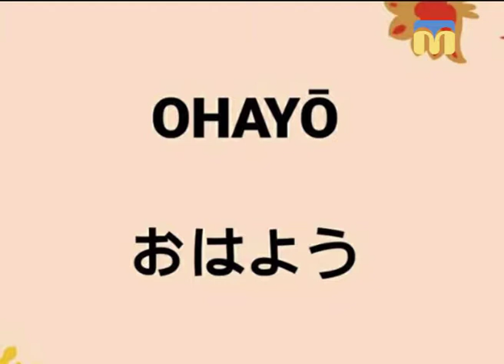Культурно-виставковий проект «Японія. Традиція краси»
Гість студії: Валентина Мефоденко -
організатор культурно-виставкового проекту «Японія. Традиція краси»,
Керівник Миколаївського осередку КА «Новий Акрополь».
Тема: «Культурно-виставковий проект «Японія. Традиція краси» – Новий день».